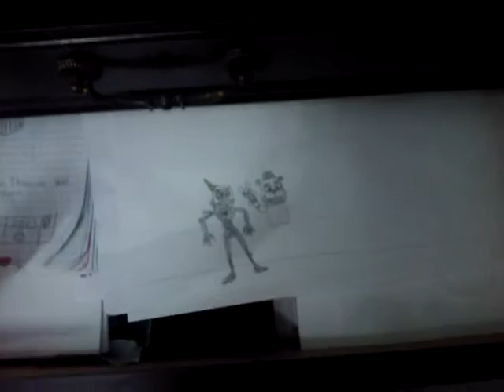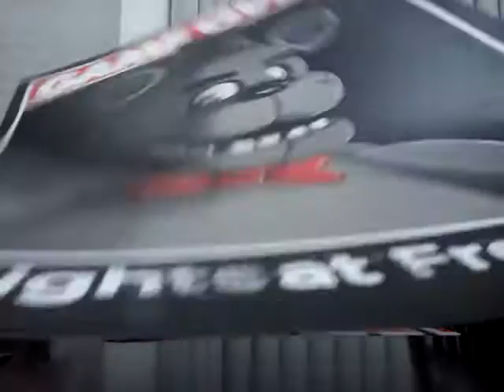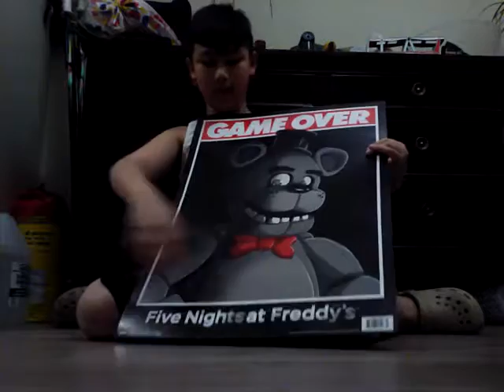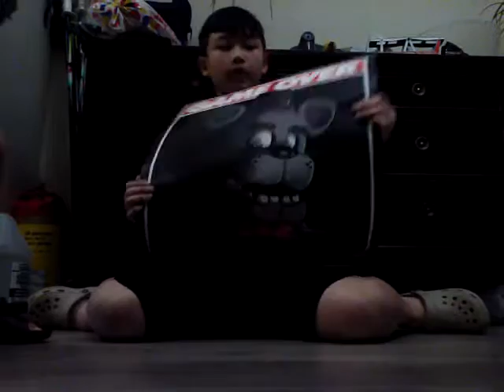The FNaF Poster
So guys I got this poster from the book fair. And while I was at the book fair I just saw it already. So the book fair was really awesome. Pease FNaF fans.